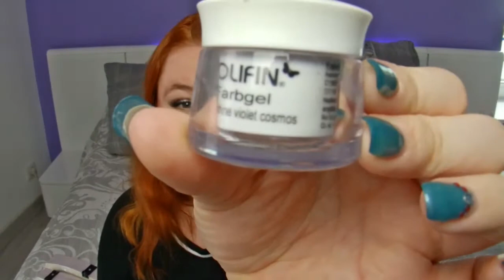Haul gel et vernis semi permanent (et du blabla comme toujours)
Toutes les infos sur la vidéo c'est ici :)

Snap : Mondedechrissy

ask : ask.fm/lemondedechrissy

Si je ne répond pas à vos commentaires c'est que je n'ai pas le petit bouton "répondre" il suffit de m'ajouté sur google+

Mes bons plans et mes liens de parrainage :

Shopmium mon code de parrainage : GKGKEFTP